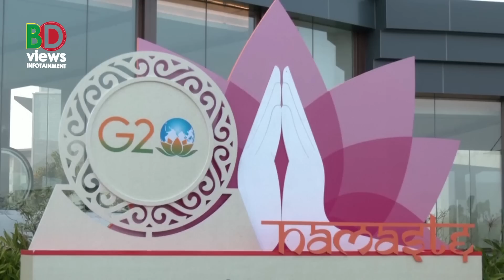ইউক্রেন পাচ্ছে এফ ১৬! জাপানকে পারমানবিক সমরাস্ত্র দেবে যুক্তরাষ্ট্র! কাশ্মীরে জি২০ নিয়ে চীন!